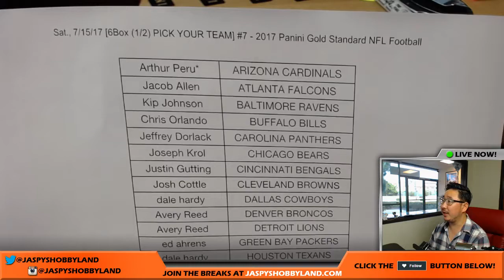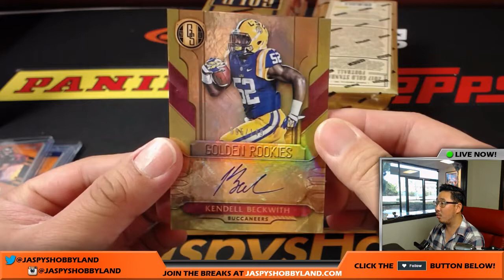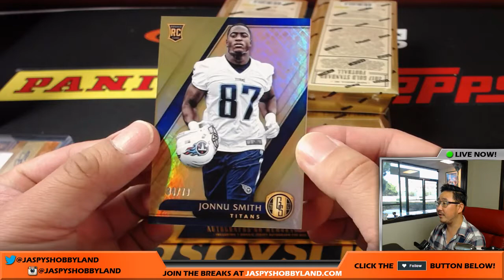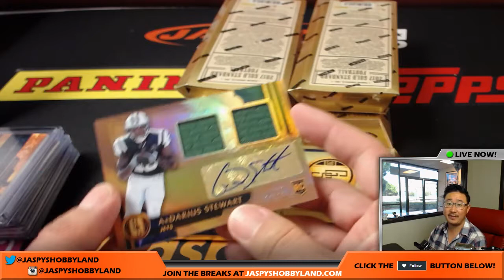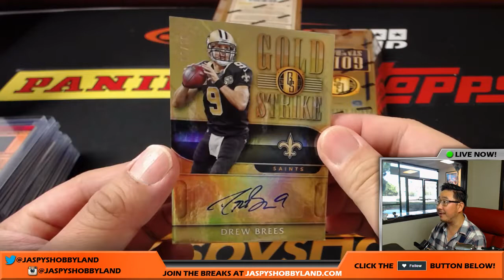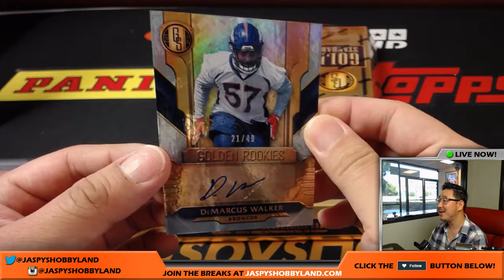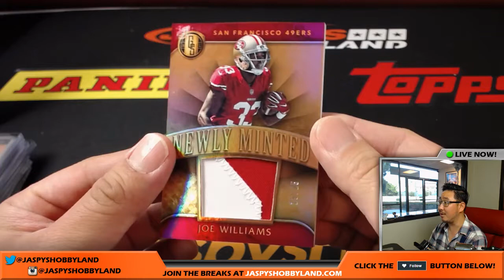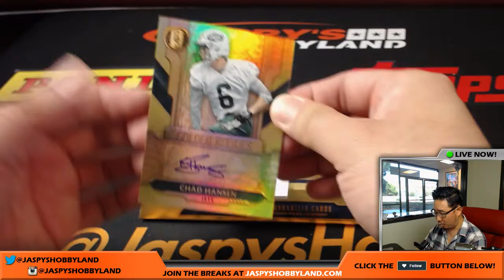Sat., 7/15/17 [6Box (1/2) PICK YOUR TEAM] #7 - 2017 Panini Gold Standard NFL Football